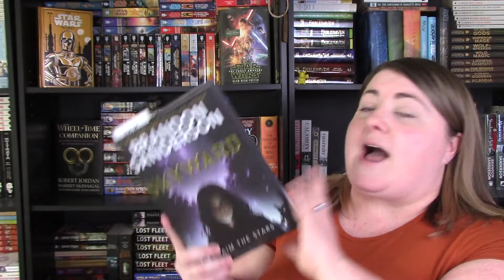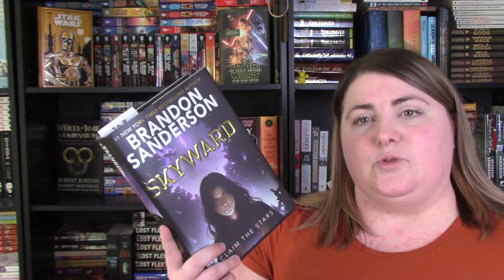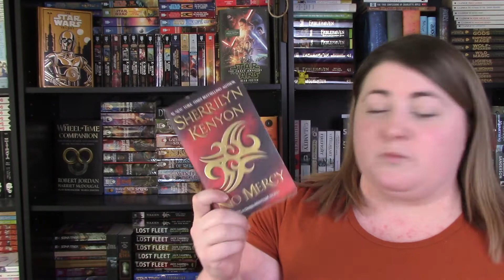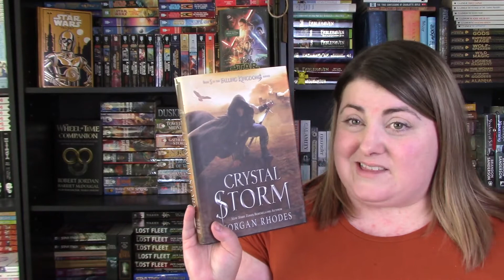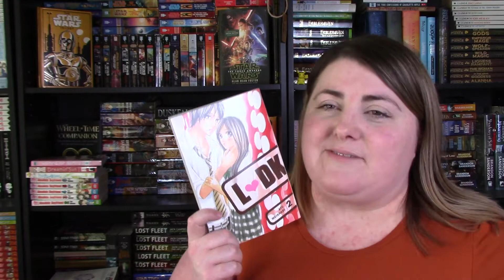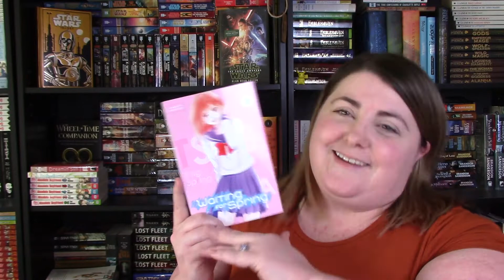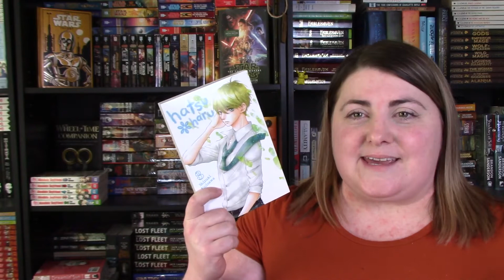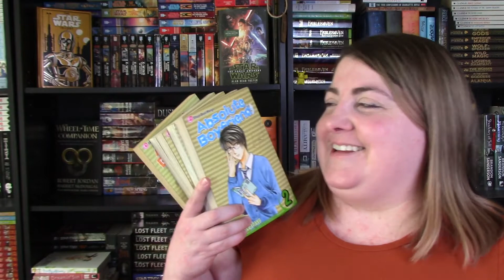Mid Month Wrap Up November 2018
Here is what I read in the first half of the month!

What has been your favorite read so far this month?